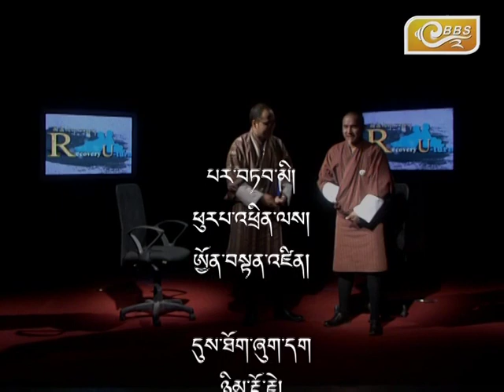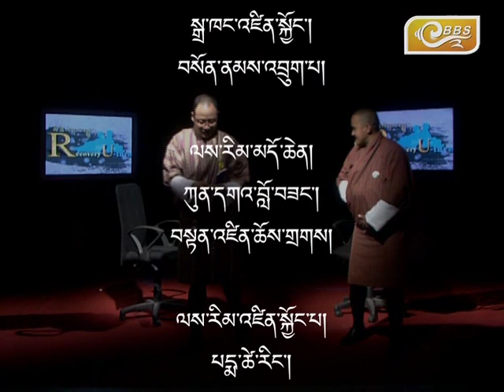Recovery U-turn EP-5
Dechen Wangdi shares a strong message through his tears, which he feels the word to be accepted by someone for his  mistake. They are the real hero to fight against addiction.